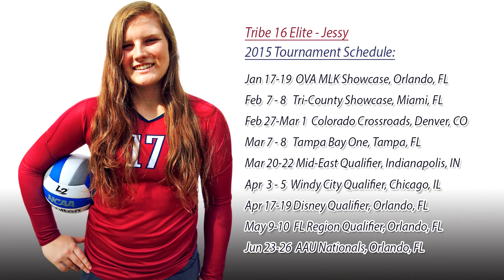Kylie Bruder - 2015 MidEast Qualifier (MEQ) Volleyball Highlights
Kylie Bruder
5’ 11” - Setter
Pine Crest School (Ft. Lauderdale)
GPA 3.9
Class of 2017
Tribe 16 Elite - Jessy
Jersey #17

2015 Tournament Schedule
Jan 17-19  OVA MLK Showcase, Orlando, FL
Feb  7 - 8   Tri-County Showcase, Miami, FL
Feb 27-Mar 1  Colorado Crossroads, Denver, CO
Mar 7 - 8   Tampa Bay One, Tampa, FL
Mar 20-22 Mid-East Qualifier, Indianapolis, IN
Apr  3 - 5  Windy City Qualifier, Chicago, IL
Apr 17-19 Disney Qualifier, Orlando, FL
May 9-10  FL Region Qualifier, Orlando, FL
Jun 23-26  AAU Nationals, Orlando, FL